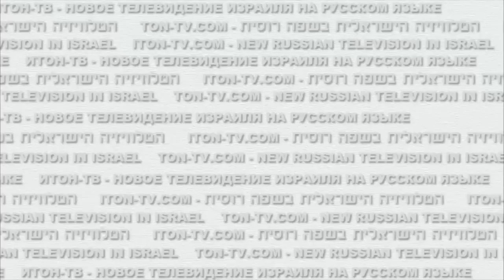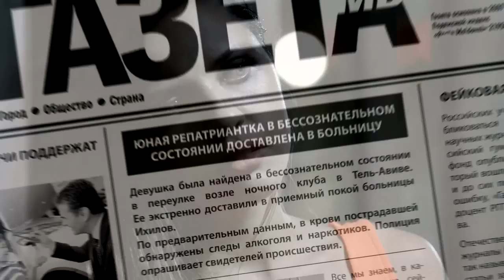Журналисты рассказали, как сегодня выбирают губернаторов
Журналисты из Израиля, которые были наблюдателями на последних губернаторских выборах в России, рассказывают о своих впечатлениях...